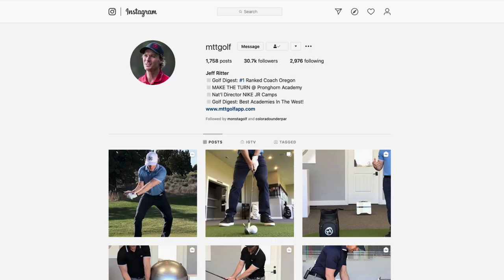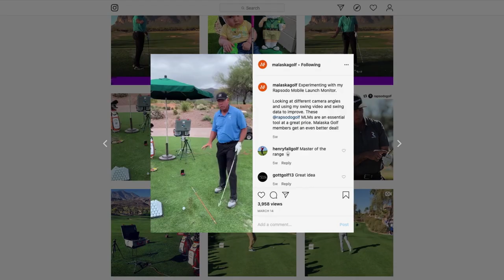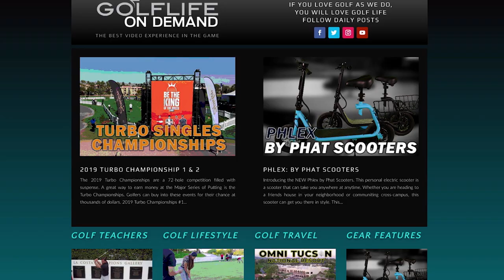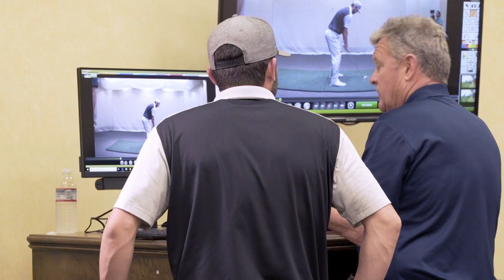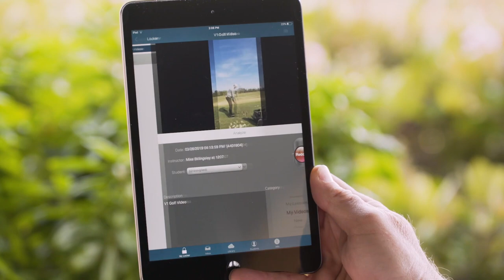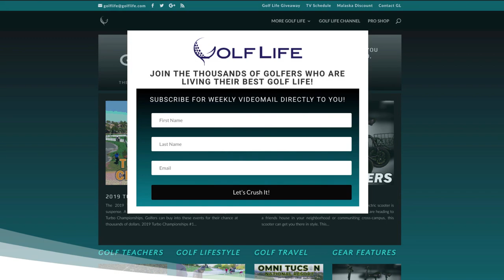Golf Life May 2020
In this episode of Golf Life, we take you out to the beautiful Pelican Lakes Golf Club in Windsor, CO to show you why single rider vehicles are the future of golf and we highlight the new TR20 line of Golf Clubs from Honma Golf. We also give you two previews to lesson series you can watch right now on Golf Life OnDemand and Colton Little gets a lesson from Mike Ellis using the V1 Golf Program.